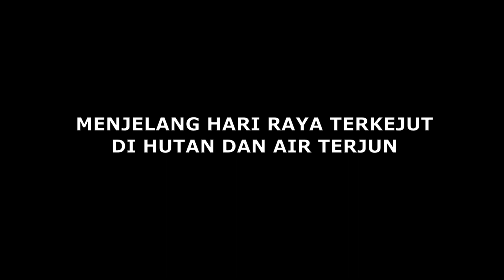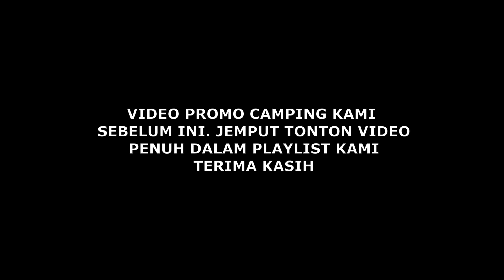Family Camping Raya, Selamat Hari Raya Subscribers!,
Terima Kasih kerana support kami hingga kini.
Sambil makan lemang dan ketupat, terimalah video terbaru kami dan juga episod baru akan datang. Family Camping Arasky Outdoors, di hutan sunyi takde orang dengan air sungai cantik dan jernih